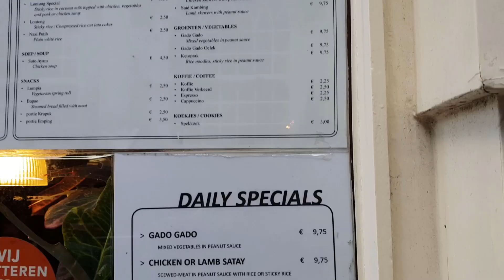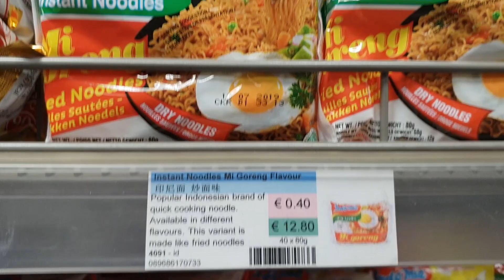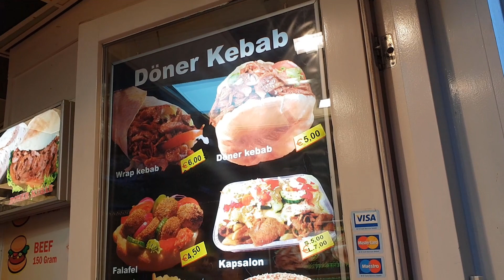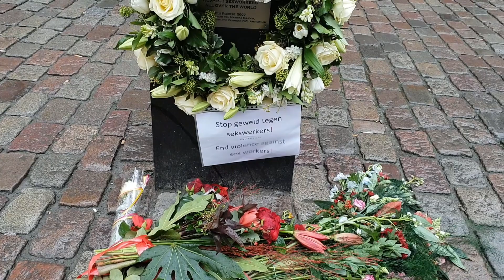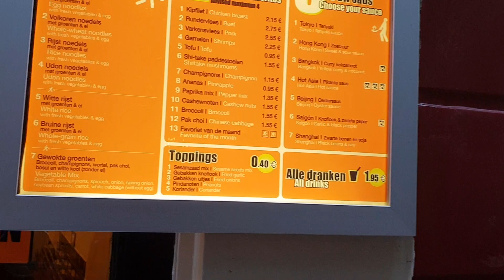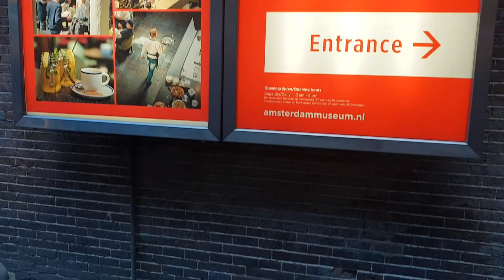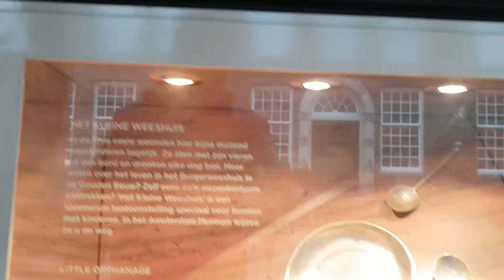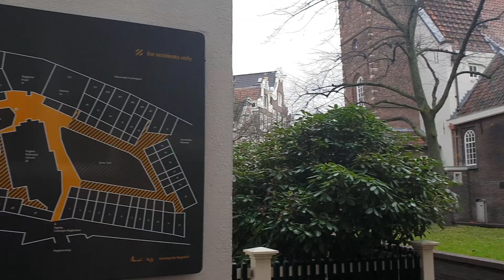INFO SOLO BACKPACKER MURAH KE AMSTERDAM BELANDA (PART 3) JALAN-JALAN AMSTERDAM CENTRAL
Buat para backpacker yang pengen jalan-jalan ke kota Amsterdam Central, video berikut menjelaskan secara detail tempat-tempat mana yang bagus di Amsterdam Central buat dikunjungi... ke Oude kerk (gereja tua), the Red Light District, De Dam (Dam Square), Kalverstraat, Amsterdam Museum History dan Begijenhof. selamat menonton

BUAT YANG PENGEN TAU KISAH JALAN-JALAN SEBELUMNYA, JANGAN LUPA TONTON JUGA

cam : galaxy S9+
editor : HITFILM EXPRES (gratisan) + InShot

maaf kalau hasilnya kurang memuaskan...